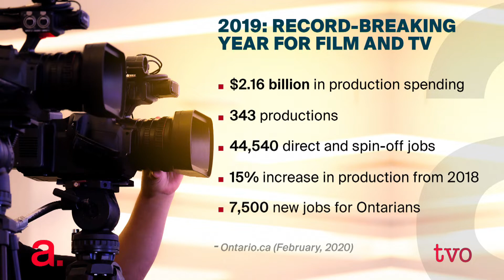Road to Recovery for Ontario Film and TV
Industry insiders describe what it takes to get Ontario's $2 billion film and TV industry back on track. Then, how the stock market differs from the economy. And, can child care in Ontario be reformed?